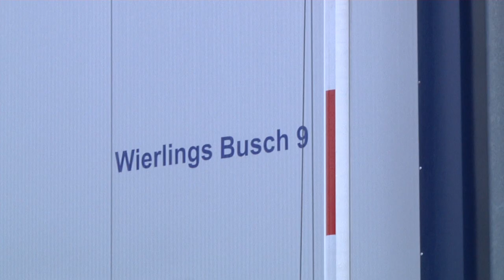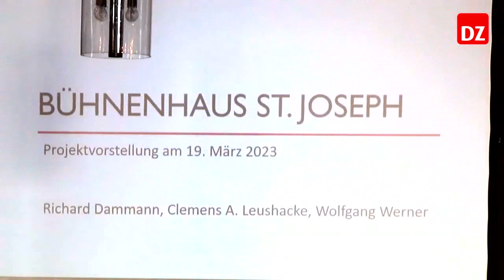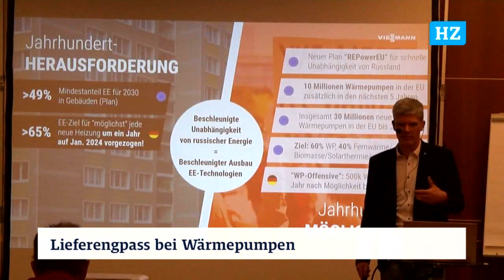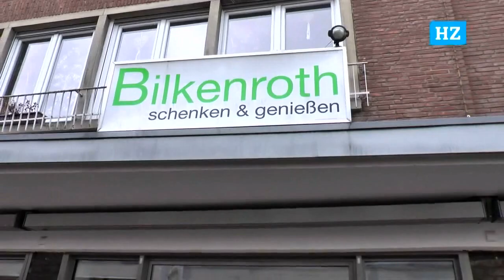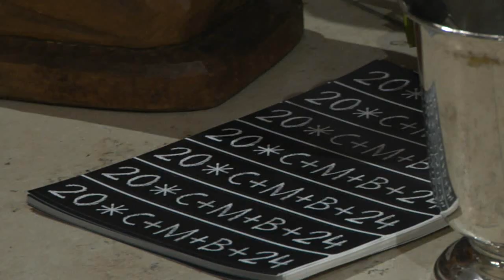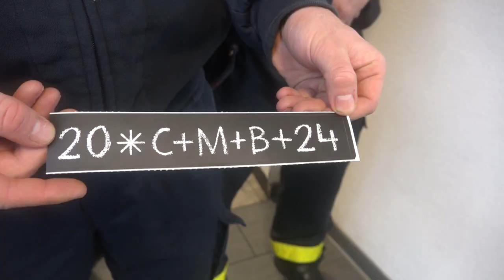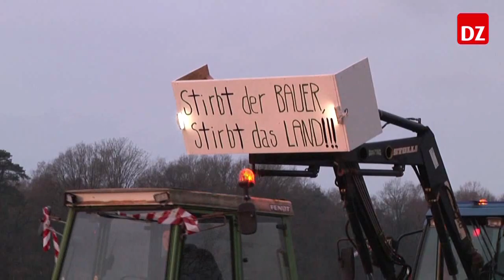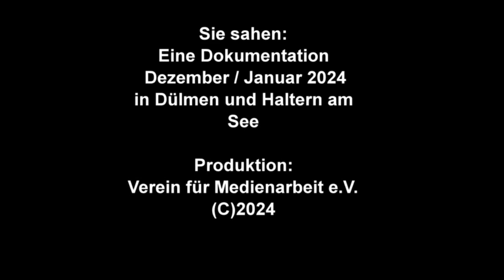Monatsjournal Januar 2024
Nachrichtenfilme aus Dülmen und Haltern am See